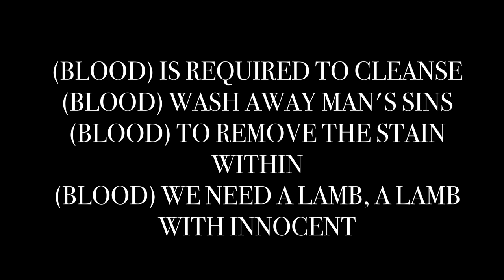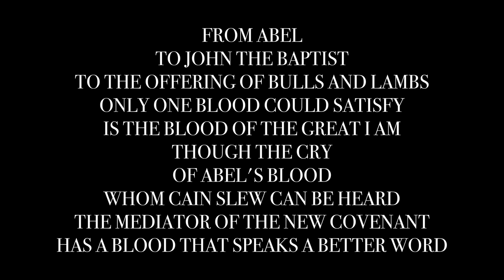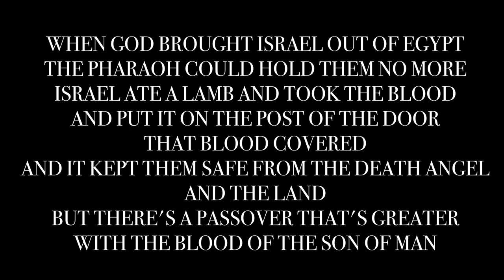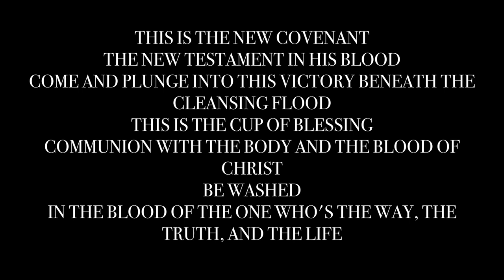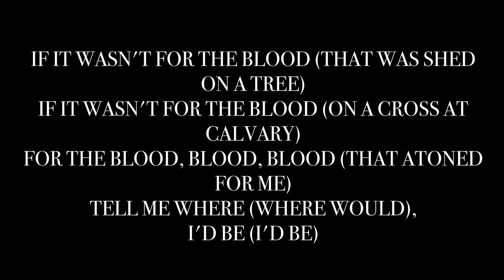Blood by Eddie James Lyrics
Shorter version